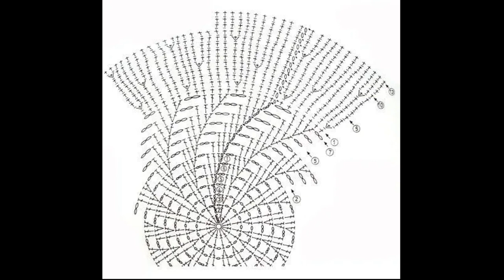Crochet Patterns| free |crochet baby dress| 3495